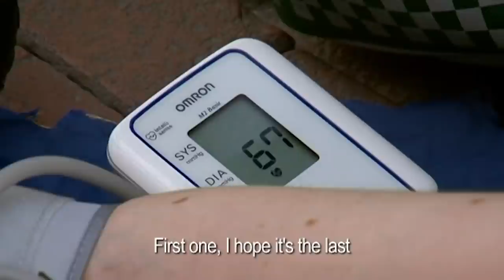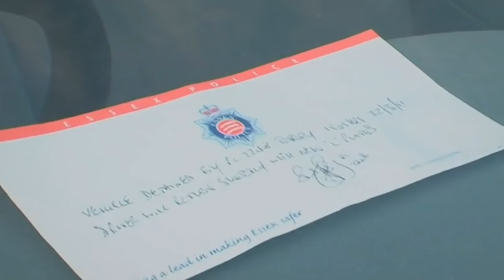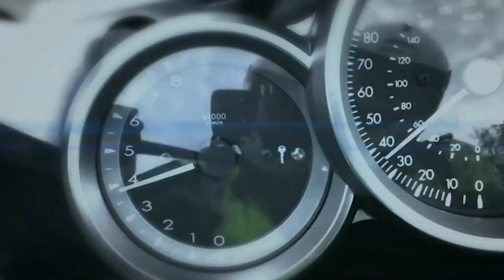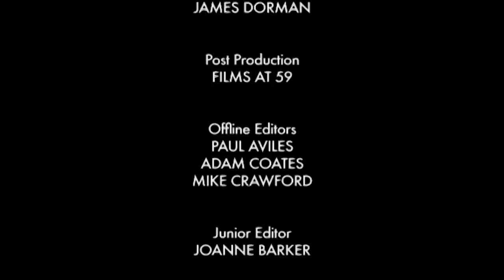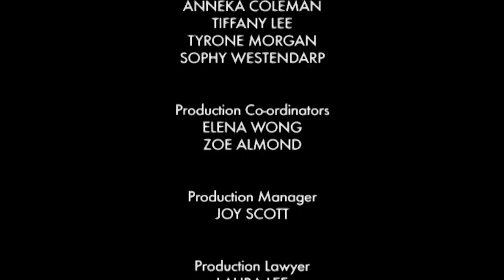Emergency Bikers | S03 E05 | All Documentary